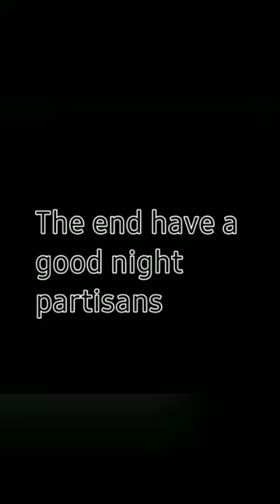FR Yugoslavias Conquest